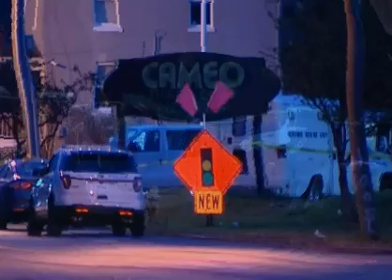One dead and 14 injured in Ohio Nightclub Shooting /Cincinnati nightclub shooting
One person has been killed and 14 injured in a shooting at the Cameo Night Club in Cincinnati, Ohio.

Police initially said at least two shooters were involved, but Cincinnati Assistant Police Chief Paul Neudigate has since tweeted that there is "only one reported shooter".

There was no indication the shooting was terror-related, he said.

Several people have life-threatening injuries, Mr Neudigate told news channel WLWT-TV.

"We are in the middle of a very horrific situation that occurred at the nightclub with multiple victims. It's going to be a long night for our homicide units to investigate," he said.
Earlier Police Captain Kimberly Williams said there were at least two reported gunmen, who were still at large and the force did not have good descriptions of them. Witnesses had been reluctant to co-operate, she added.

"At this point it's unclear exactly what instigated the shooting," Capt Williams told reporters.
The shooting happened at about 01:00 (05:00 GMT) while hundreds of people were in the venue. There was "chaos" in the aftermath, Capt Williams said.

The Cameo Night Club had had problems in the past "but this is by far the worst", she added.

The shooting comes less than a year after gunman Omar Mateen opened fire at a gay nightclub in Orlando, Florida.

Mateen killed 49 people in the deadliest mass shooting in US history.